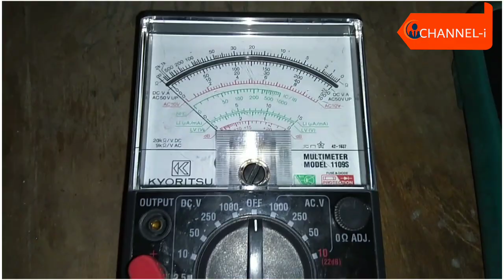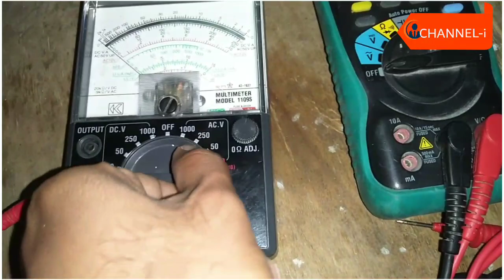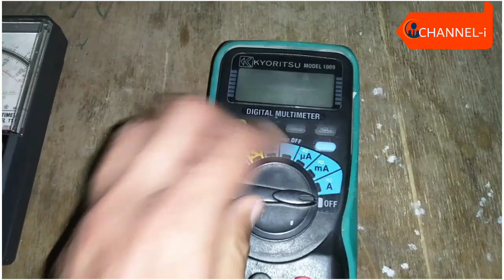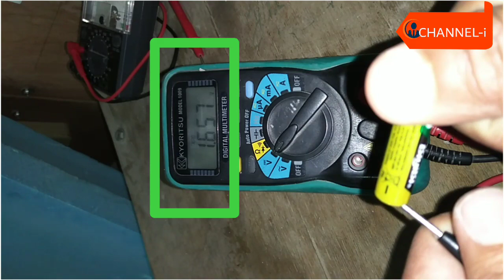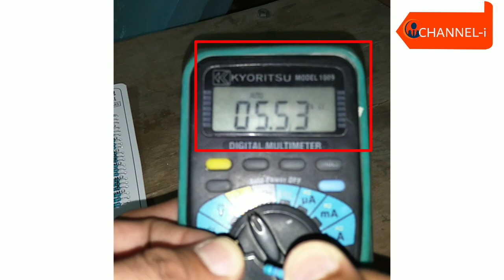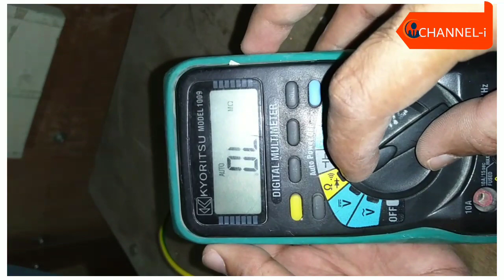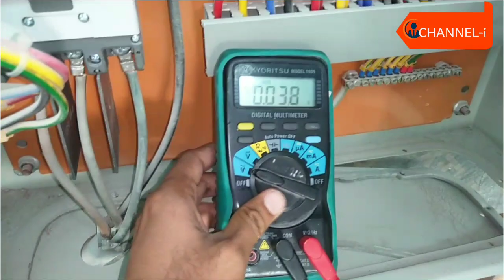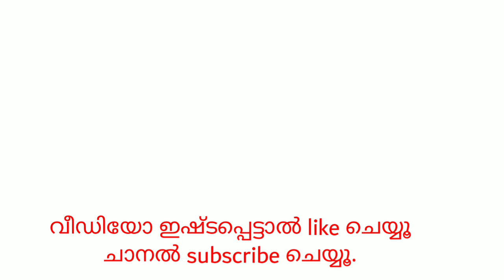How to use multimeter, Malayalam.എങ്ങിനെ ഒരു multimetere ഉപയോഗിക്കാം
Multimeter used to measure all electrical apparatus such as voltage, current, resistance.. Etc